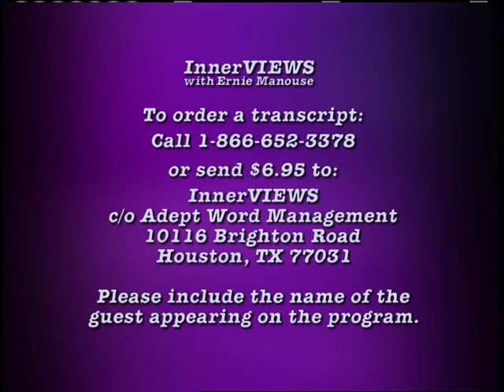Mickey GILLEY on InnerVIEWS with Ernie Manouse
He broke onto the scene in the early seventies with his first hit "Room full of roses." It wasn't until they installed multiple mechanical bulls in "Gilley's Club," founded by Mickey Gilley and Sherwood Cryer, that Pasadena became famous. The famed movie Urban Cowboy was filmed in Mickey Gilley's club.  With 17 number one hits, restaurants, night clubs and a theatre in Branson Missouri, Gilley certainly has proven his staying power. On this episode of "InnerVIEWS with Ernie Manouse," our conversation with American country music singer and musician, Mickey Gilley.